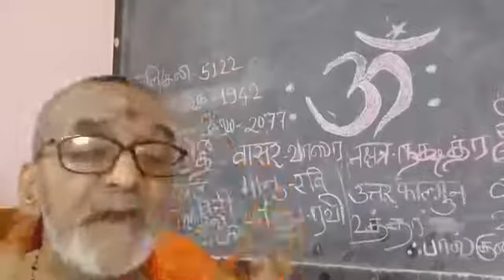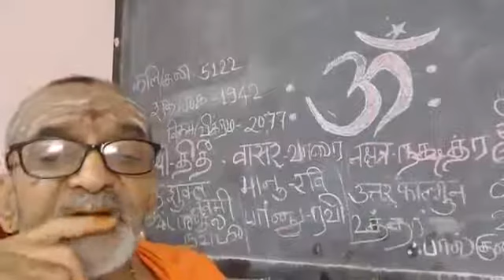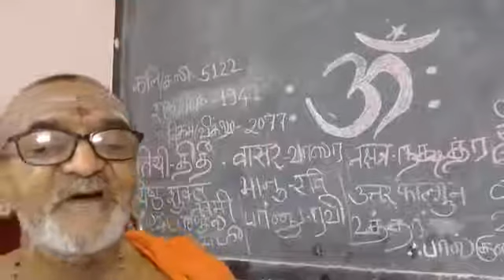069 - அமெரிகா இடது+ஜிஹாதி கை கோர்த்து கலவரம் - தைவான் - ஸ்ரீ மோதியின் ஒரு வர்ஷம்-ராஷ்ட்ரீய ஸமாசார்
ராஷ்ட்ரீய ஸமாசார் -- பதிப்பு 069 - நமோ சிந்தனை பேரவை -- 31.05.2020
இடதும் இஸ்லாமிய ஜிஹாதிகளும் கை கோர்த்து அமெரிகாவில் கலவரம் --
தைவான் --
ஸ்ரீ மோதியின் ஒரு வர்ஷம் --